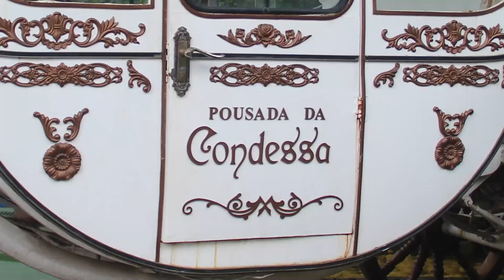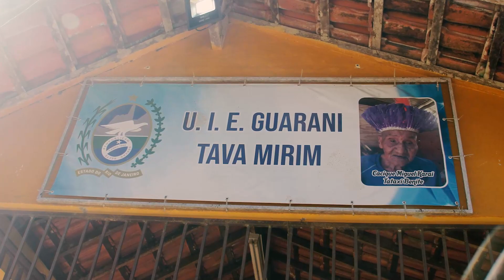La Personalité #016 Especial Paraty (Parte 3)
La personalité #016
Um programa especial em Paraty